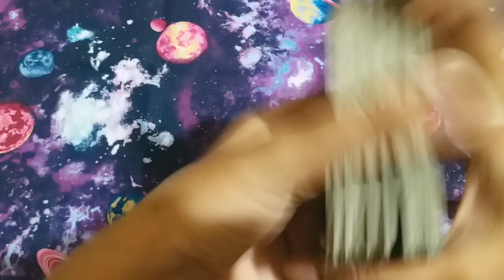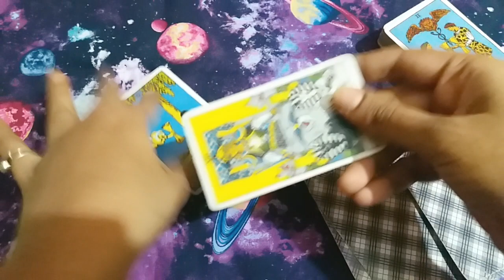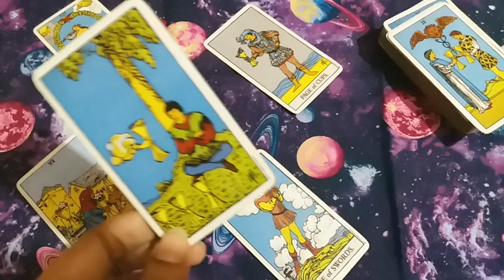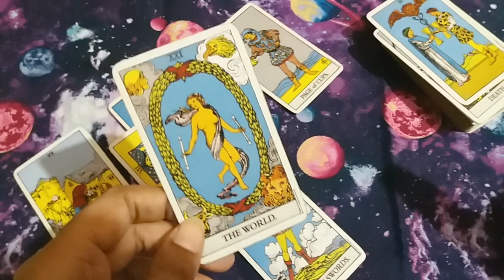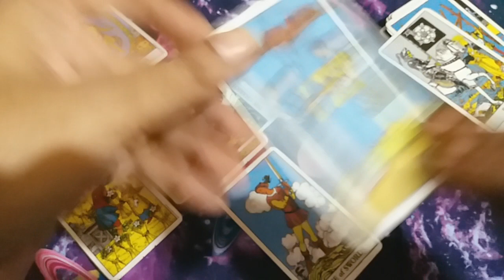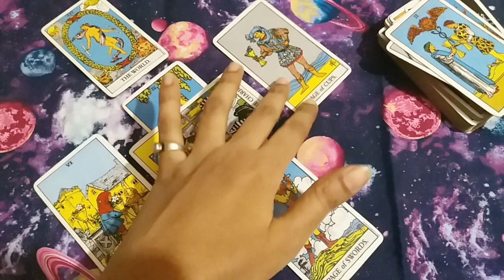♠♎LIBRA ❤LOVE | AP K PARTNER KI CURRENT FEELINGS | FEBRUARY 2022 URDU/HINDI TAROT READING